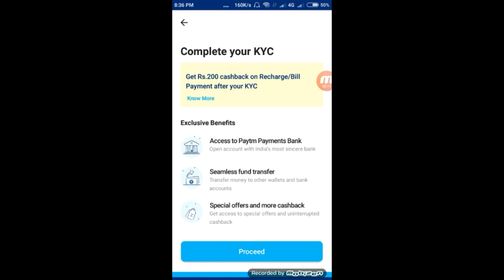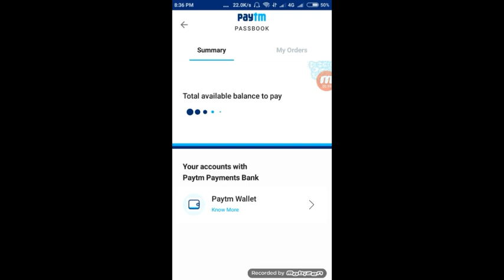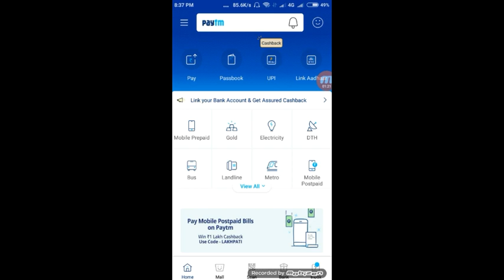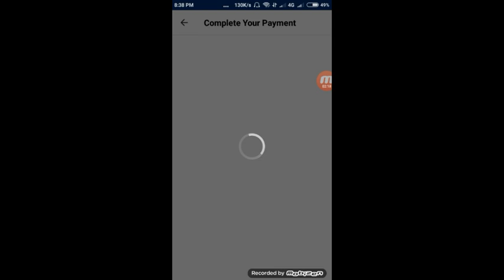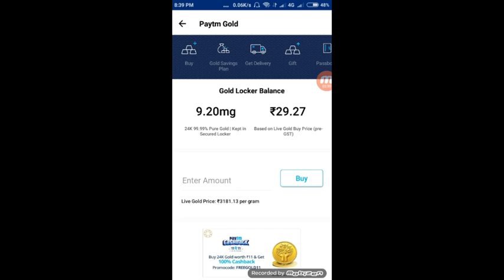Paytm Big Update! Paytm ব্যাবহারকারী দের জন্য খারাপ খবর || Paytm user রা হতাশ হতে পারেন